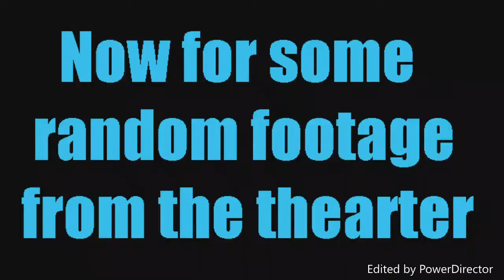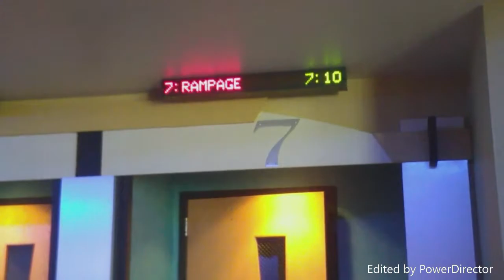Before and After: Rampage